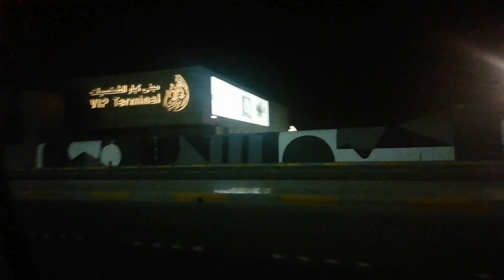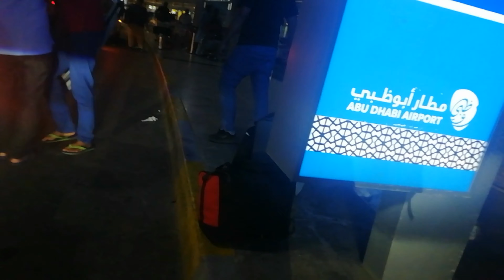We are going home✈️Abhudhabi to calicut flight journey/നാട്ടിലേക്ക് പോകുവാ/travel vlog in malayalam